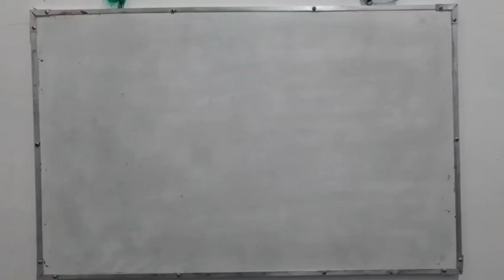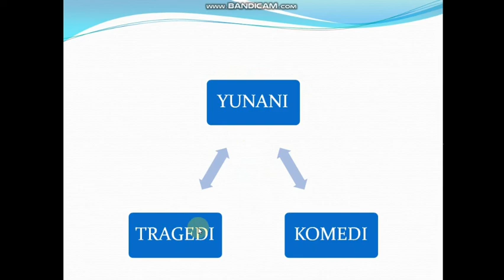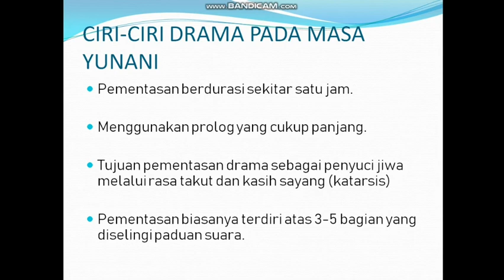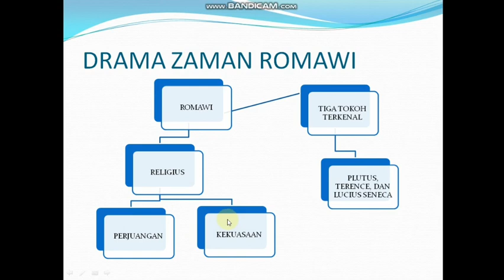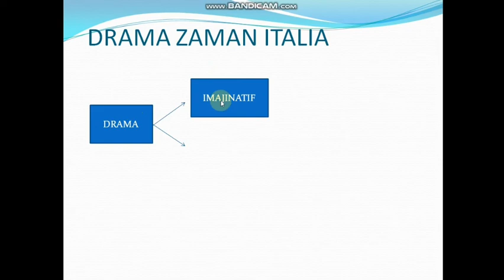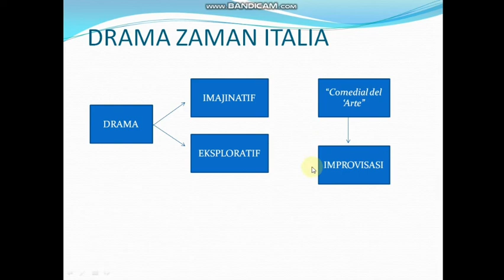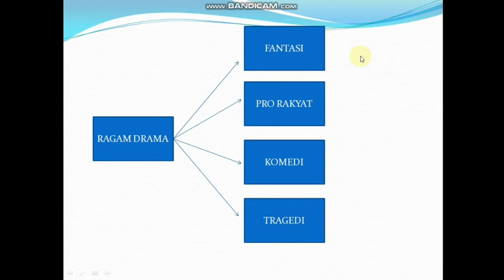Sejarah Drama Ko re an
Sejarah perkembangan drama